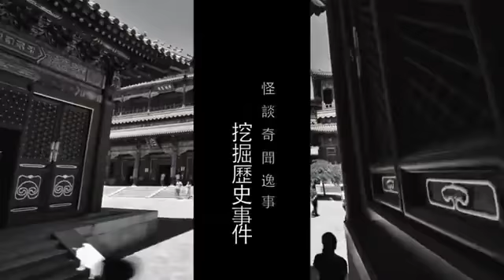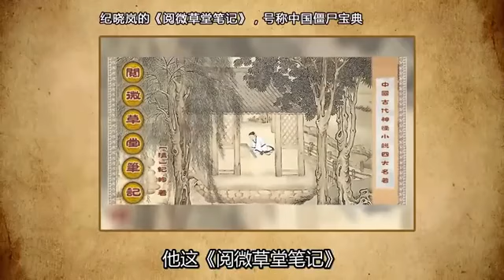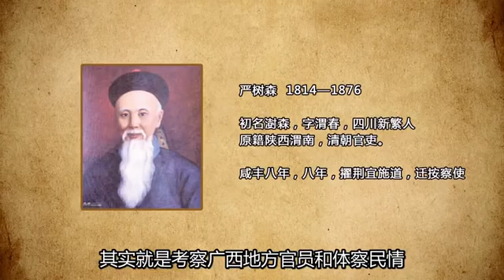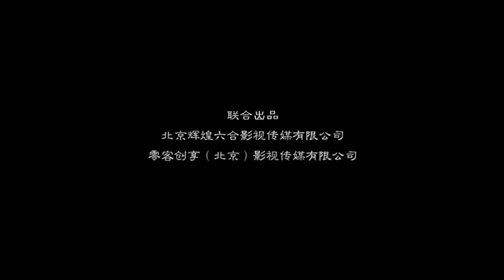揭秘清末僵尸吃人事件真相